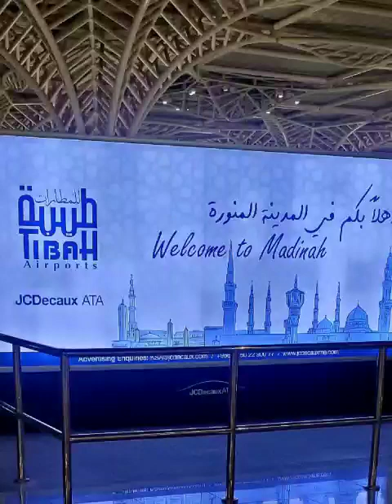Madinah (Arrival) (Part 1)